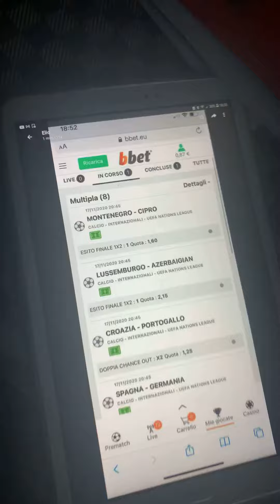Elio Ettorre alias Hector Helio in:Rubrica la schedina di Hector Helio puntata 11 con vincita €43 🤙